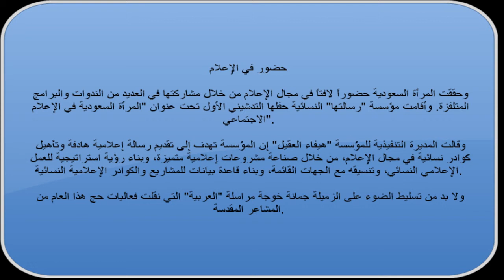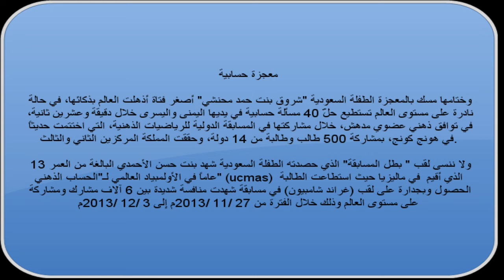سعوديات يُودِّعن 2013 بإنجازات وابتكارات واستثمارات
إن أرضيناك فتحدث عنا  وإن لم نرضيك فتحدث إلينا